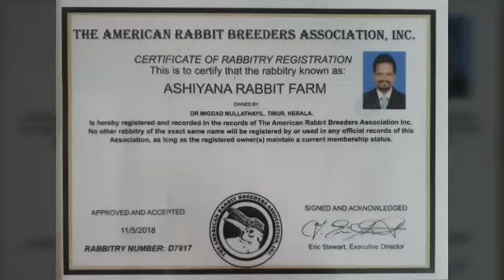Dr.Migdad Ashiyana rabbit farm # 328 Mr. Husain (Rabbit Farmer)